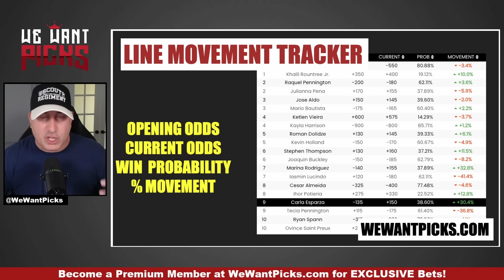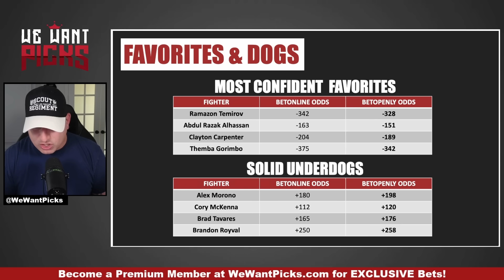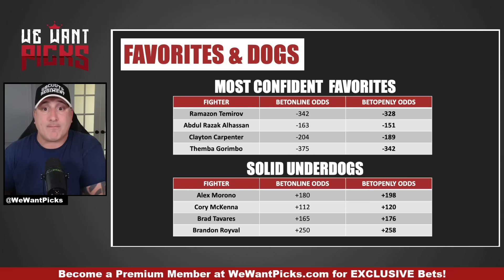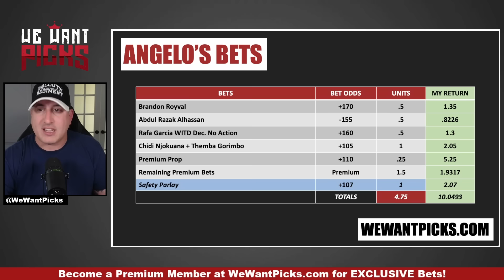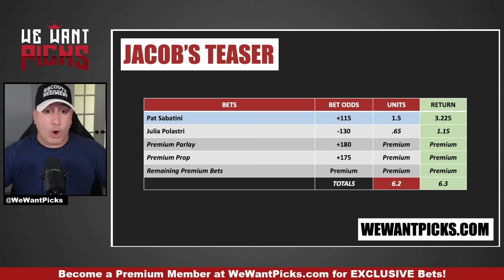BEST BETS for UFC Vegas 98: Royval vs. Taira | Betting Guide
Angelo from We Want Picks breaks down the BEST BETS for UFC Vegas 98: Royval vs. Taira!

UFC Vegas 98: Royval vs Taira
Clayton Carpenter vs. Lucas Rocha
Dan Argueta vs. Cody Haddon
Chris Barnett vs. Junior Tafa
Niko Price vs. Themba Gorimbo
Jonathan Pearce vs. Pat Sabatini
CJ Vergara vs. Ramazonbek Temirov
Chidi Njokuani vs. Jared Gooden
Josh Fremd vs. Abdul Razak Alhassan
Daniel Rodriguez vs. Alex Morono
Cory McKenna vs. Julia Polastri
Grant Dawson vs. Rafa Garcia
Brad Tavares vs. Jun Yong Park
Brandon Royval vs. Tatsuro Taira

00:00:00 Flyweight Battle
00:02:30 Favorites and Dogs
00:09:42 Angelos Bets
00:14:27 Jacobs Teaser
00:16:31 BetOpenly
00:17:30 Become a Premium Member